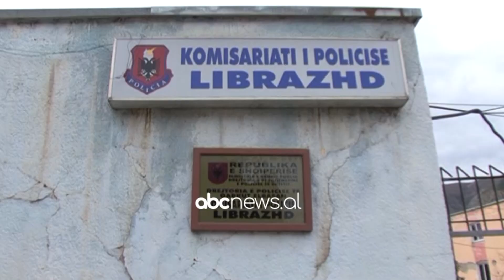Ishte i dehur, burri vret gruan pas sherrit per xhelozi, me pas vetevaret ne peme | ABC News Albania